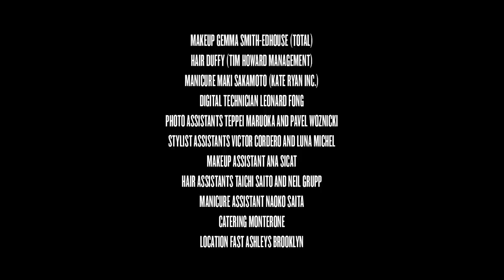AND THE WINNER OF THE V MAGAZINE & FORD MODEL SEARCH IS...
LAST FALL, V MAGAZINE AND FORD MODELS CONDUCTED A WORLDWIDE SEARCH TO FIND THE NEWEST FACES OF FASHION. MEET THE CONTEST WINNER AND RUNNERS-UP, IESHA, ANGELICA AND RACHELLE, ALL OF WHOM ARE MAKING THEIR INDUSTRY DEBUTS IN THE MOST MEMORABLE LOOKS FROM THE SPRING/SUMMER 2014 SEASON.

PHOTOGRAPHY KACPER KASPRZYK
FASHION ROBBIE SPENCER
MAKEUP GEMMA SMITH-EDHOUSE (TOTAL)
HAIR DUFFY (TIM HOWARD MANAGEMENT)
MODELS IESHA, ANGELICA, RACHELLE (FORD)
MANICURE MAKI SAKAMOTO (KATE RYAN INC.)
DIGITAL TECHNICIAN LEONARD FONG
PHOTO ASSISTANTS TEPPEI MARUOKA AND PAVEL WOZNICKI
STYLIST ASSISTANTS VICTOR CORDERO AND LUNA MICHEL
MAKEUP ASSISTANT ANA SICAT
HAIR ASSISTANTS TAICHI SAITO AND NEIL GRUPP
MANICURE ASSISTANT NAOKO SAITA
CATERING MONTERONE
LOCATION FAST ASHLEYS BROOKLYN